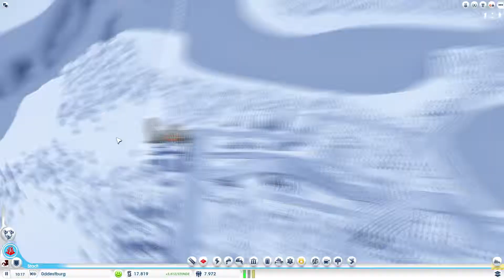Let's Play SimCity [Blind] [DE] Part 194 - Es geht bergauf!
Es geht mit unserer Stadt bergauf! Yeah!